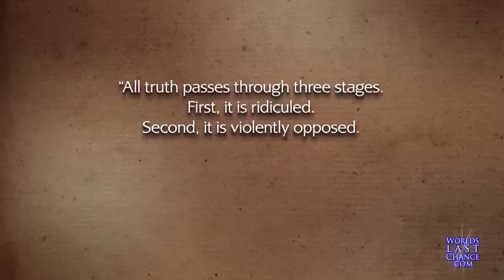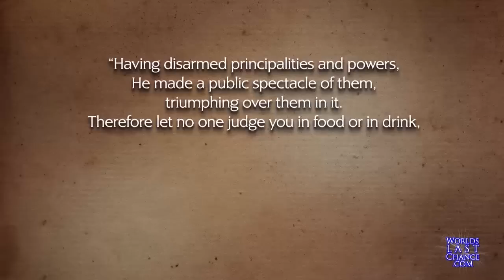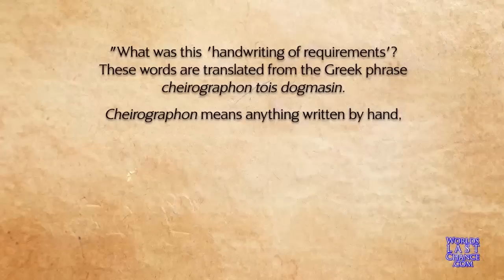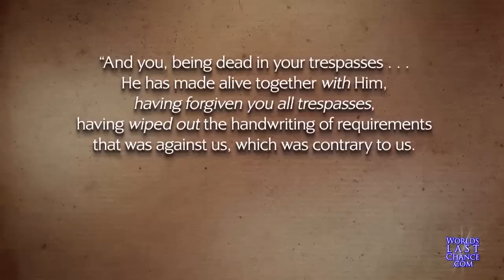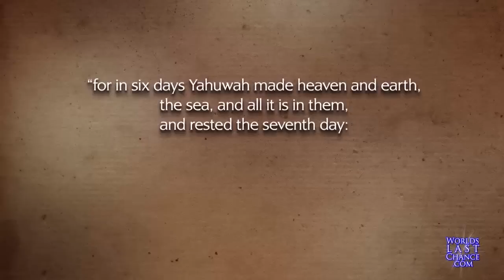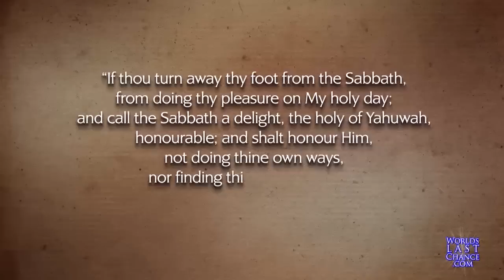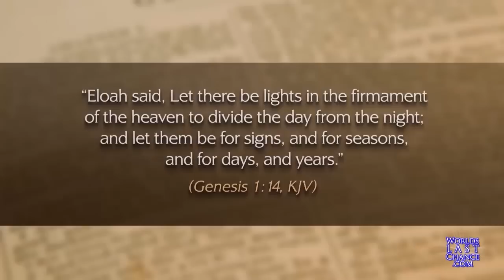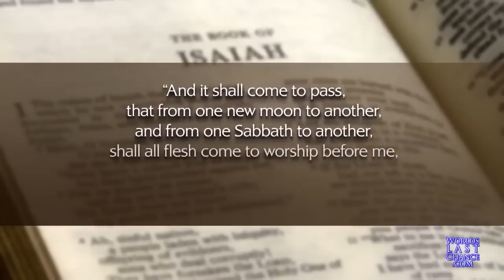The Fake News Series | Part 1: "All Days are the Same!"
To watch or download WLC videos in other languages: (1) (2) Click the appropriate flag. (3) Select video. (Many of WLC's non-English channels and videos have been unjustly removed by YouTube. You can still view and download them via WLC's server, though, by following these steps.)

• The Sabbath is binding on Christians today.
• “The Handwriting of requirements” that was against us is NOT the 10 Commandments.
• Worshipping every day does not negate the requirements of the Sabbath Commandment.

In this video:
All days are not the same according to Scripture!

WHO WE ARE: We are a team of non-denominational volunteers dedicated to sharing the last message of mercy given in the Bible and the wonderful news of the soon second coming of Yahushua. We started this online ministry in 2004 as a result of past years of prayer and research.

The Bible is our rule of faith and striving to obey the promptings of Yahuwah's Spirit and the teachings of His word inspires us to call attention to its truths. We believe that Yahuwah does indeed reveal Himself to all those who search for Him with all their heart (Jeremiah 29:13).